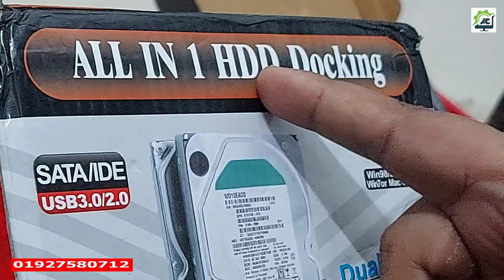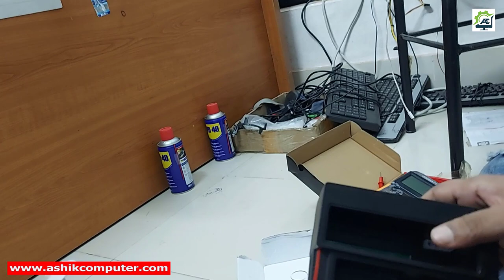hard drive docking station Bangla | hard disk Repair Tools | ফাইল উদ্ধার করার যন্ত্র | Bangla Review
HDD Docking Station Bangla | hard disk Repair Tools | ফাইল উদ্ধার করার যন্ত্র | Bangla Review